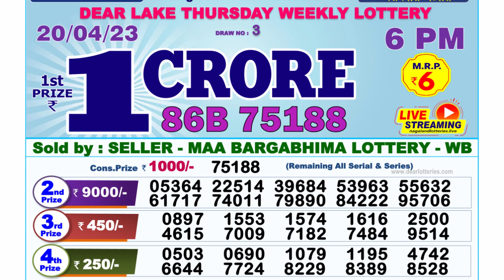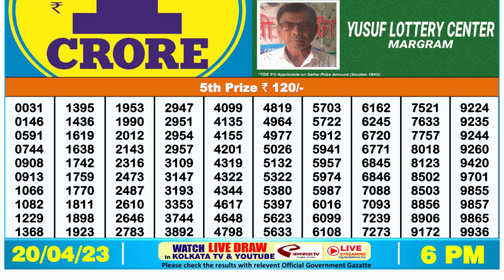Dear Lottery Sambad 6pm today 20.04.23 Nagaland State Lottery Result